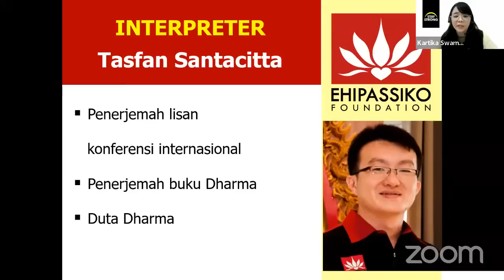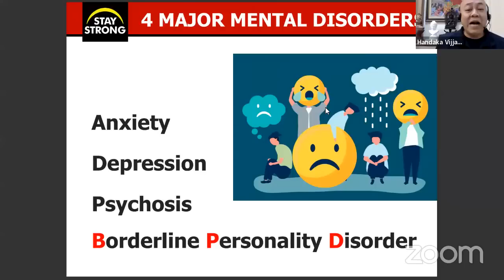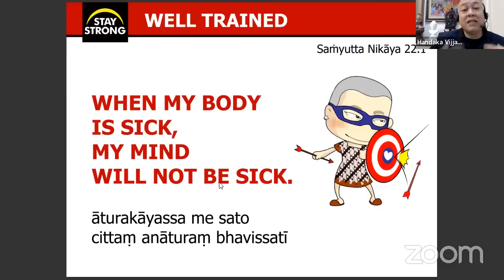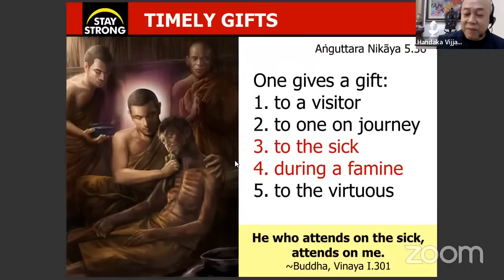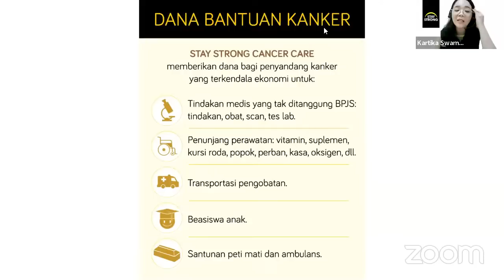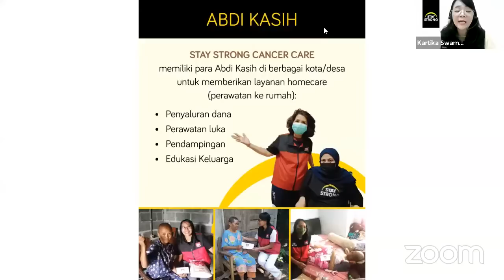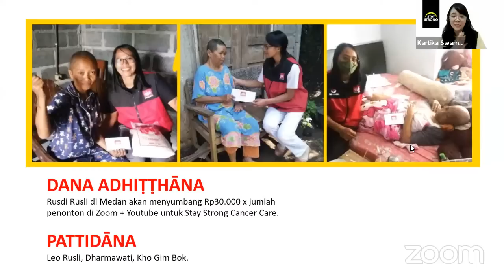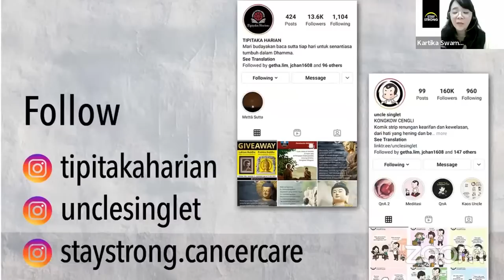AJAHN BRAHMALI Talkshow & Blessing, Strong Mental Health. 17 July 2022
AJAHN BRAHMALI Talkshow & Blessing, Strong Mental Health